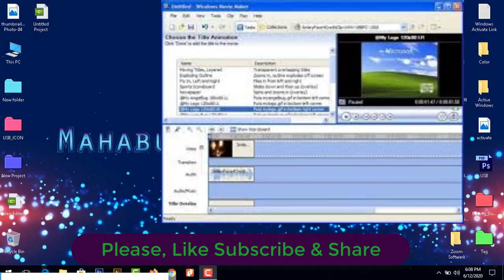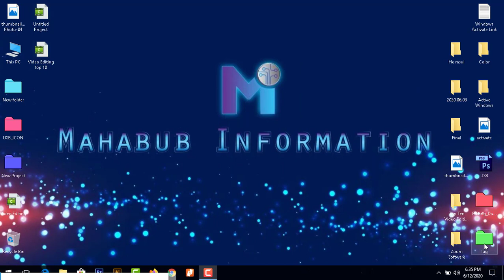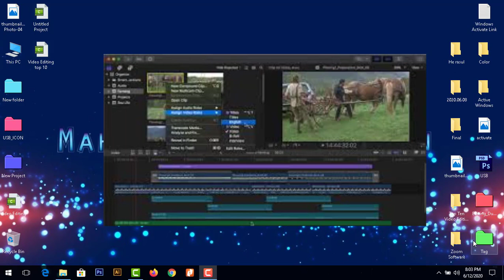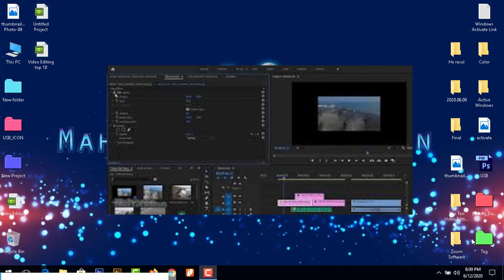Top Ten Video Editing Software 2020.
These are the 10 best FREE video editors for Windows, Mac and Linux.
If you’re planning to create videos of your family and friends or getting started on YouTube,
there are free video editors that can help you to produce high-quality videos.